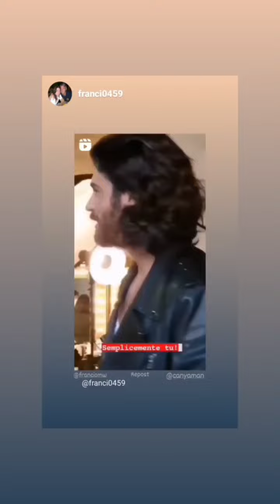Can Yaman Roma Lunedì 04/04/2022